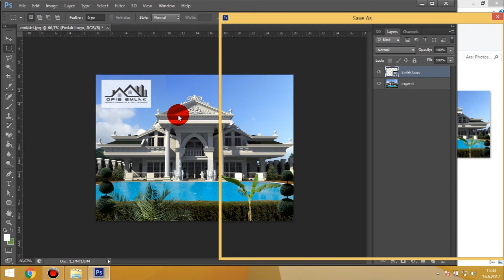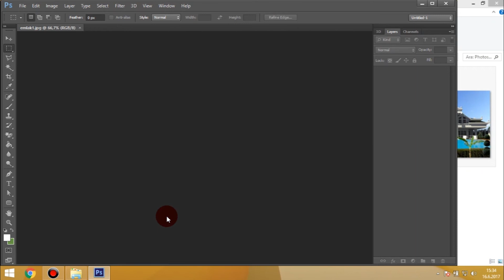Photoshop Direkt Jpg Uzantısı ile Kaydetme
▶ Photoshop Direkt Jpg uzantısı ile görsel kaydetme. Size zaman kazandıracak bir yöntem.